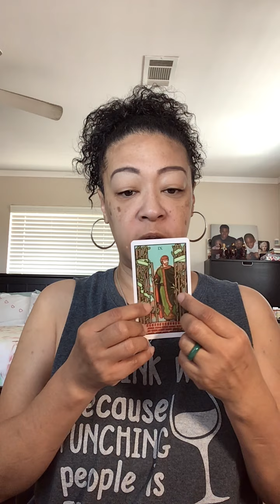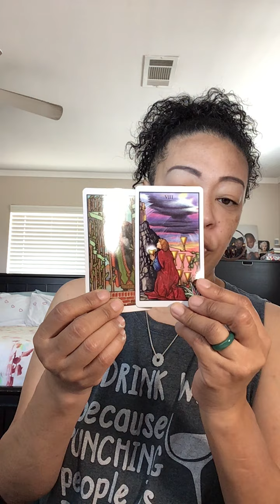Mutable Signs ♊️♍️♐️♓️ Gemini, Virgo, Sagittarius, Pisces: June 5 - June 12, 2020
This is for Sun, Moon, Rising and Venus placements.

My readings are general and will not resonate with everyone. Take what you need and throw the rest out. If you have to stretch it like a rubber band, this probably isn’t for you, and that’s ok! Also check out your moon, rising and Venus if it doesn’t resonate at all! I usually just recommend watching all 3 videos that I publish, since we all have various placements on our birth charts.

TO PURCHASE THE EXTENDED READING:

PLEASE FOLLOW THESE SPECIFIC INSTRUCTIONS to receive the link!! Your payment MUST INCLUDE the following:
* Which reading you’re paying for (ex. Fixed, Cardinal or Mutable)

The extended reading is $4.44.

I’ve been reading the Tarot since 2003.

My books are currently open for personal readings.

My readings are in video format (via private link). I leave the video on the channel indefinitely so you can watch it repeatedly if necessary. I encourage people to take notes while they watch.

Readings are calendared once payment is received.

*10 minute spiritual consultation (no cards) via text or phone call. (this can be an add-on before or after any reading or a’la cart) $10.10 *** THIS IS NOT A READING. This is consultation ONLY.

*15 min general $33.33
(1-2 spreads depending on what shows up)

*30 min general reading (up to 4 different decks used) plus oracle advice $66.55

45 min reading with a 20 minute follow-up consultation (via phone or text) to discuss the reading or additional spiritual counseling. $88.88

*30 minute LIVE reading (via Skype, FaceTime or phone call) - $111.00

*Emergency Readings (within 12-24 hours) - $150.00

Readings are delivered within 72 hours of receiving payment, unless otherwise stated during the confirmation process.

Click this link to look up Angel Numbers. Go to the search bar and enter the numbers. Scroll until you find the sequence you’re looking for.